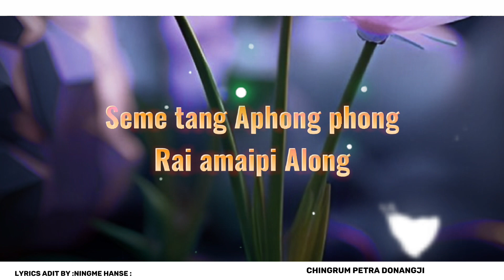Chingrum petra donangji||Karbi old song lyrics,||Adit by ningme hanse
Chingrum petra donangji
Karbi khei Alunjir
Singer:Bhupen hanse feet Bari Rongpharpi